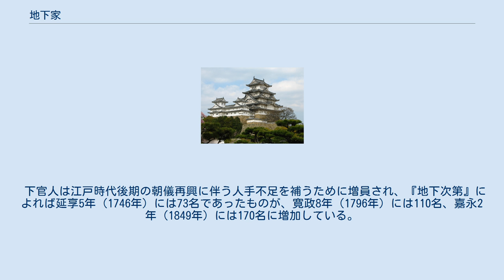地下家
地下家（じげけ）は、昇殿が許されない廷臣の家格。
江戸時代には約460余家あった。
 昇殿とは天皇の日常生活の場である清涼殿南廂にある殿上間へ昇ることで、公卿以外に昇殿を許された者を殿上人、許されない者を地下人といった。
9世紀（平安時代中期）以降、昇殿を許されるかが朝廷の身分制度として重要な意味を持つようになったが、はじめは天皇との私的関係に基づき、個人に許されるものであった。
しかし、公家社会において世襲や先例重視の傾向が強まるとともに、昇殿を許されるか、どの段階で許されるかは、出自（家格）によっておおよそ決まるようになっていく。
中世以降は、昇殿を許される家（堂上家）と昇殿を許されない家（地下家）という家格が、明確に区分されるようになり、地下家の概念が成立した。
後には、地下家の廷臣は三位に昇っても昇殿は許されないようになった。
 なお、六位蔵人の最上位である極臈を1代で3度務めるか、3代連続で務めた家は堂上家となる例があったが、実例は少ない。
また、堂上家と同様、旧家・新家の区分があったが、桜町天皇（在位1735年 - 1747年）の時代にみだりに新家を立てることが停止された。
 維新後、地下家は原則として士族に列したが、地下家の筆頭格であった押小路家・壬生家は堂上家に準じて、また、伊丹家（重賢：青蓮院宮諸大夫）・尾崎家（三良：三条家諸大夫）・富井家（政章：聖護院宮坊官）は勲功により華族（男爵）に列せられた。
 地下家も堂上家と同様、世職世業であった。
江戸時代には地下の世職は局務（大外記上首：押小路家が世襲）・官務（左大史上首：壬生家が世襲）・蔵人所出納（平田家が世襲）が、それぞれ外記方・官方・蔵人方の世襲の諸役人を管掌し、朝廷の各種行事の運営を司った（催官人）。
特に、局務と官務を並べて両局と称され、幕末には出納を加えた三催という言葉も現れた。
 催官人の3家以外の地下家の官人は、並官人と呼ばれ、更にその下には儀式などの際に雑用を担当する下官人と呼ばれる人々がいた。
並官人は六位から立身するのに対して、下官人は七位もしくは史生から立身するのが通例であった。
下官人は一種の「株」の形で身分を売買することが行われ（表面上は買主が売主の養子に入る場合が多い）、また必要な人員確保を理由とした官司による取立も行われたため、京都や周辺の商人や農民が社会的身分の上昇や生活の糧（仕事）の獲得などを目的に地下官人の身分を得る例もあった（催官人は官司からの地下人補任の申請があれば、ほとんどの場合そのまま受理していた）。
 下官人は江戸時代後期の朝儀再興に伴う人手不足を補うために増員され、『地下次第』によれば延享5年（1746年）には73名であったものが、寛政8年（1796年）には110名、嘉永2年（1849年）には170名に増加している。